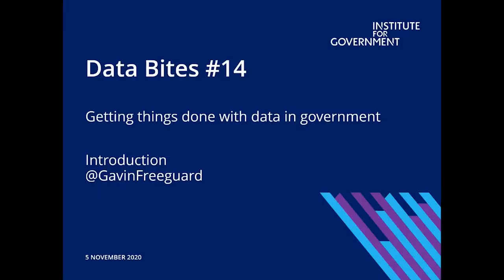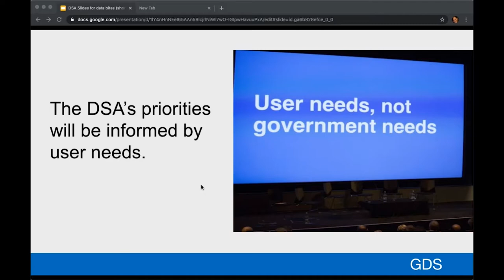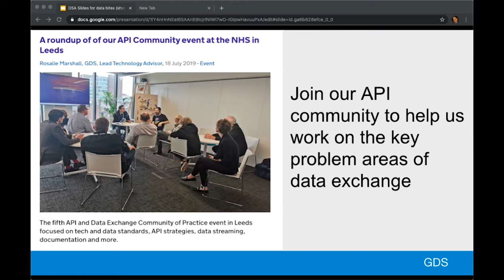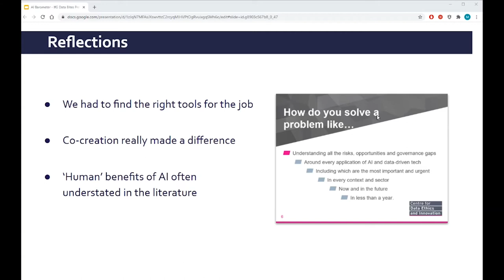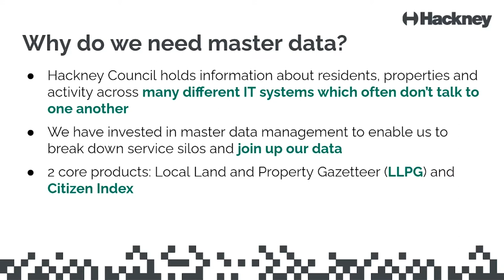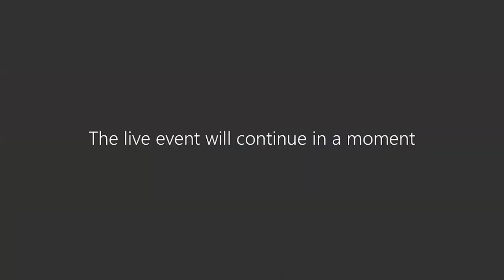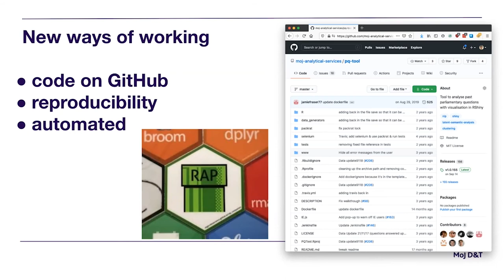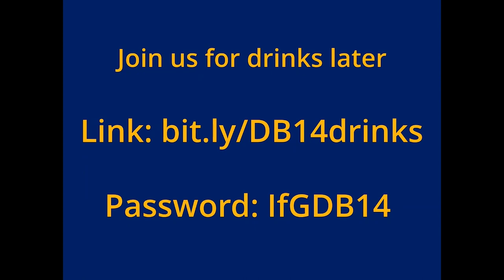Data Bites #14: Getting things done with data in government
Better use of data is key to more effective government. Across government, teams are doing fascinating work with data. But those projects don’t get the attention they deserve.

At this month's event, the 14th in our series, the speakers presented their data projects in an exciting, quickfire format. Each speaker had eight minutes, followed by eight minutes of questions from the audience.

Our speakers were:

Rosalie Marshall, Technical Lead at the Data Standards Authority, on Data standards, assurance and findability
Michael Birtwistle, AI Barometer Lead at the Centre for Data Ethics and Innovation, on the AI Barometer report
Lisa Stidle, Data Strategy Lead at Hackney Council, on the value of master data in a pandemic
David Read, Senior Technical Architect at the Ministry of Justice, on Data infrastructure at MoJ – the Analytical Platform.

The event was chaired by Gavin Freeguard, Programme Director and Head of Data and Transparency at the Institute for Government.